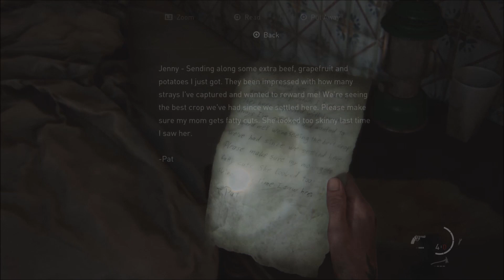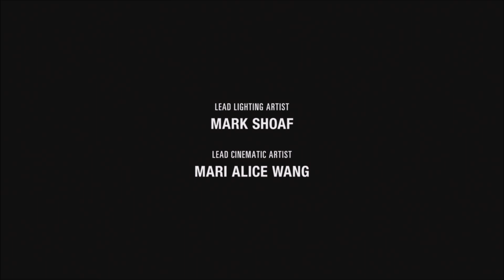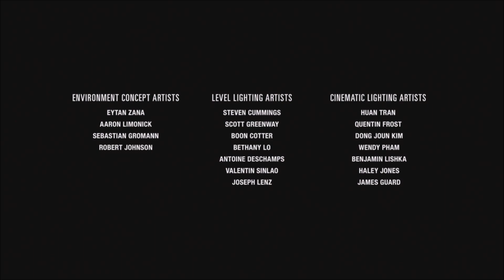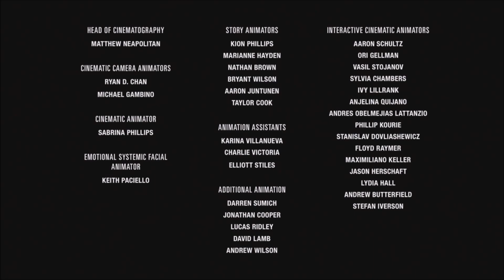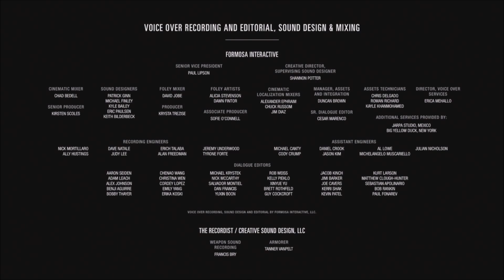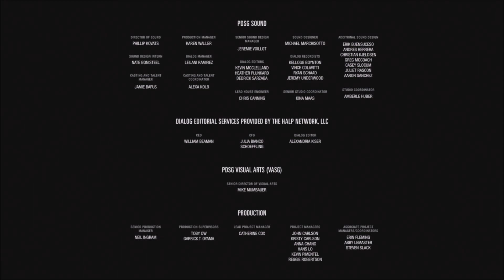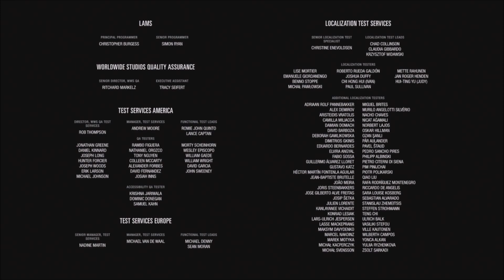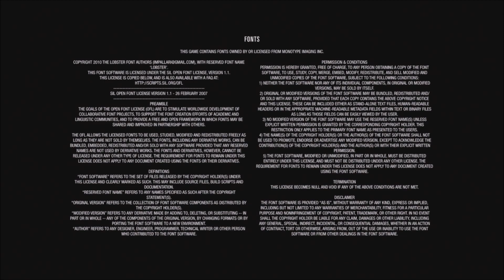Breaking the Cycle (ENDING) | Part 41 - The Last of Us: Part II